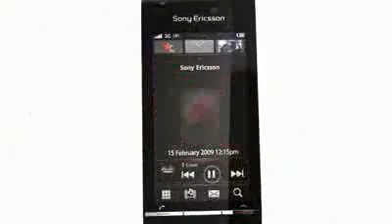Sony Ericsson Satio Idou.flv